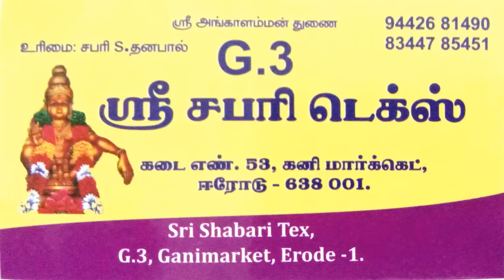SRI SABARI TEX UPDATE VIDEO PART 1 SAREES, CHUDIDHAR,NIGHTY, LEGINS,LUNGI,BLOUSE MATERIAL,PETTICOAT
SRI SABARI TEX
G3, GANI MARKET, PS PARK, ERODE - 638001
GOOGLE MAP :